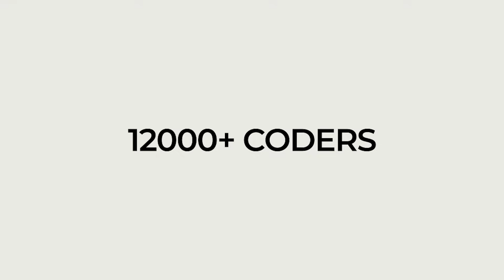SCALER City Club in Ma Nagaram, Hyderabad | Namaskaram Hyderabad | Coding Community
The goals are clear: we inspire, learn and grow together.

Here is a sneak peek from our recent meet up at Hyderabad. From fun interactions with Scaler’s Co-Founder, Abhimanyu Saxena to insightful discussion with instructors, the event was a great success.

ScalerCityClub is the space where you meet like minded people and connect beyond tech and coding.